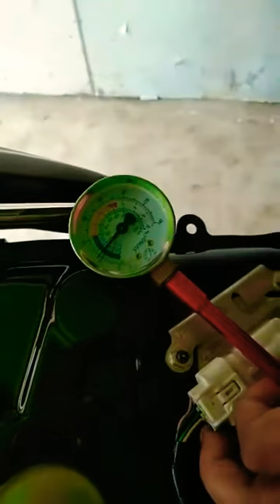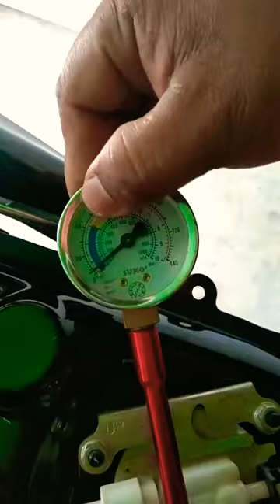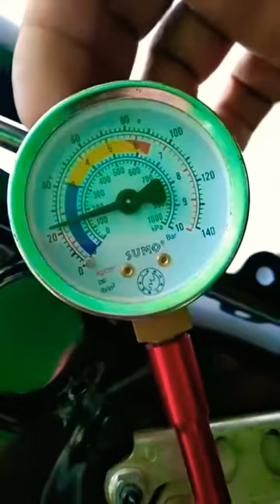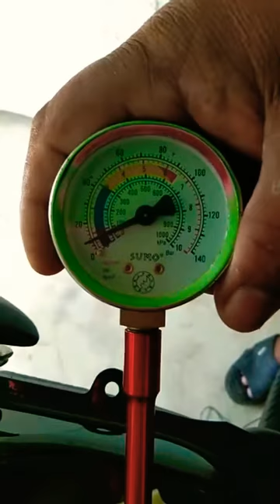မွန်ပြည်နယ် ရေးမြို့ ဆရာကိုဖြိုး အခမဲ့ဆိုက်ကယ်ပြုပြင်ထိန်သိမ်းရေသင်တန်း